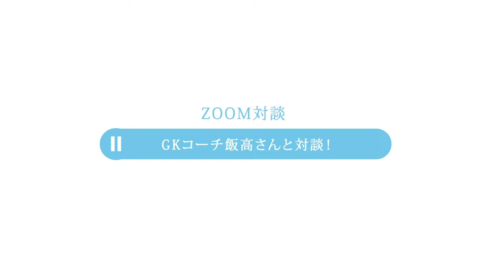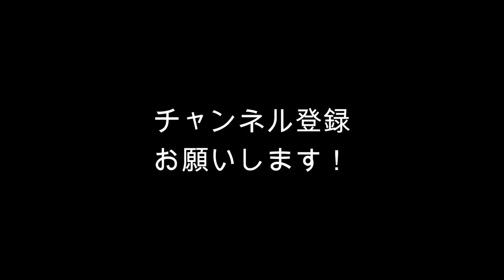GKコーチ飯髙さんと対談①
YSCC横浜のトップチームでGKコーチを務める飯髙さんとの対談前編。
ジョアンのメソッドを知ってどう変化が起こったのかを話してもらいました。

世界レベルのGKコーチ　ジョアンメソッド伝承プロジェクトついにスタート！
ジョアンのGKについての考え方、GKコーチとしての心構え、そしてトレーニングの組み立て方など
彼の30年のキャリアで研究を続けていたことをプロジェクトとして日本に残していきます。それがどなたでもオンライン上で学べるプログラムがこのジョアン メソッド伝承プロジェクトになります。